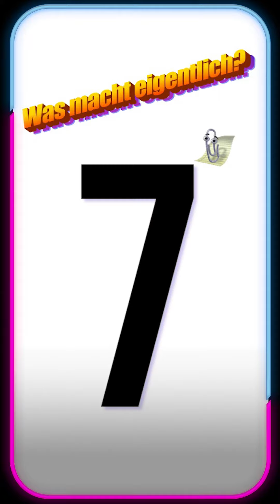"Was macht eigentlich?" Manni Ludolf & Marco Angelini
Wir gehen heute in die letzte Runde "Was macht eigentlich?" Wen sollen wir in der dritten Staffel unter die Lupe nehmen? Schreibt es in die Kommentare! 🥳🔎

Mehr trashkurs gibt es hier